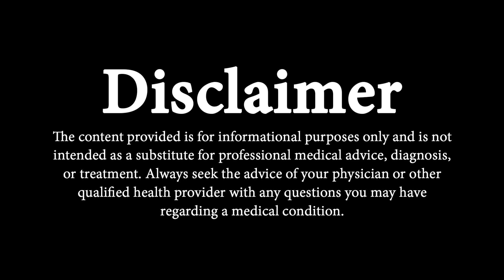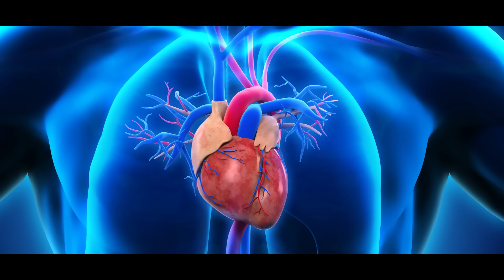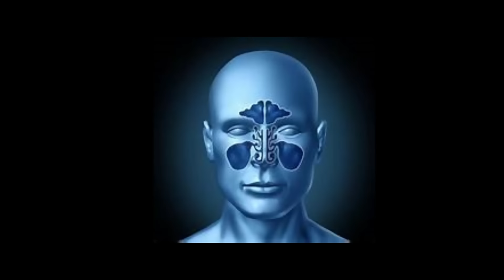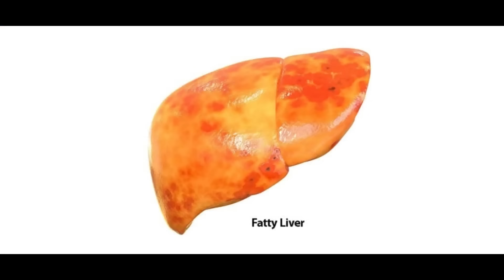ସକାଳୁ ଉଠି ଆଗେ ଏହି ୫ଟି କାମ କରନ୍ତୁ / 5 things to do in morning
5 things to do in morning
ସବୁଦିନ କଦଳୀ ଖାଇଲେ କଣ ହେବ ?  / 7 Amazing Health Benefits of Banana

How To Get Rid of Insomnia / Sleep problem/ ନିଦ ନ ଆସିବା ଠିକ୍ କେମିତି ହେବ?